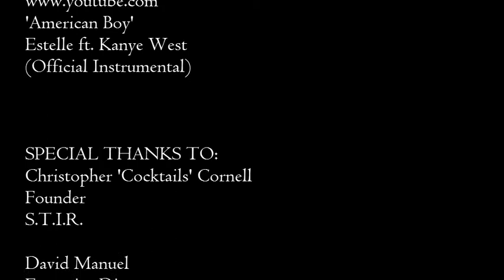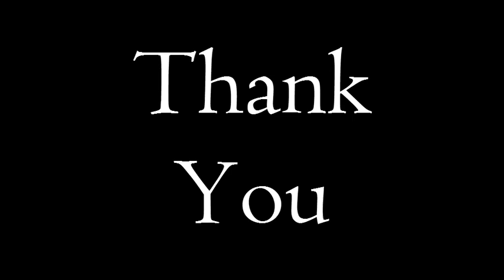Behind the Mic Live with Niki Simone